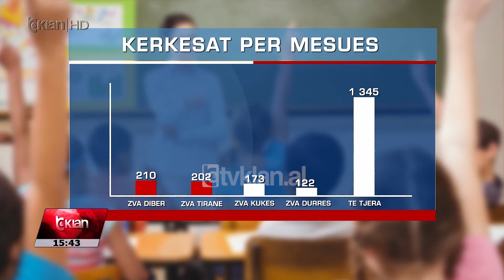Tv Klan - Përgjysmohen të diplomuarit në Mësuesi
Profesioni i mësuesit po tërheq përherë e më pak të rinj, e për pasojë shkollat në vend kanë mungesë të arsimtarëve. Të diplomuarit në shkenca arsimi në harkun kohor të 5 viteve thuajse janë përgjysmuar. Rënia më e madhe vërehet tek të diplomuarit meshkuj.

Nevruz Kaptelli, Kreu i Sindikatës së Pavarur të Arsimit: Kjo ka disa arsye edhe sepse meshkujt emigrojnë më shumë. Por ajo që na shqetëson ne është se profesioni i mësuesit po bëhet i padëshiruar nga të rinjtë dhe arsyeja kryesore është paga në arsim. Janë mbyllur disa nga degët e mësuesisë.

Arsimi parauniversitar në Shqipëri ka nevojë për rreth 2 mijë mësues. Në një përgjigje për Tv Klan, Ministria e Arsimit pohon se mungesat më të mëdha ndihen kryesisht në veri të vendit në zonat e thella malore.

Në të dhënat e portalit mësues për Shqipërinë vëmë re se Zyra Vendore Arsimore Dibër ka nevojat më të mëdha, pasuar nga Tirana që kërkon 202 mësues.

Të ndarë sipas profileve, më së shumti kërkohen mësues special për fëmijët me aftësi të veçanta, pasuar nga kërkesat për mësues të fillores, ato të Anglishtes, Aftësimit fizik si dhe Matematikës.

Përveç dyfishimit të pagave, Sindikata e Arsimit sugjeron reformim të fakulteteve të mësuesisë.

Nevruz Kaptelli, Kreu i Sindikatës së Pavarur të Arsimit: Të përgatisin mësues me një formim të përgjithshëm, një mesues për lëndët shoqërore dhe një për shkencore. Sepse e ka të pamundur shteti që të çojë në zonat rurale mësues për çdo lëndë kur atje janë 4, 5 nxënës.

Sipas INSTAT për këtë vit akademik në Shkenca Arsimi janë regjistruar 6.840 studentë, gati 7% më pak se një vit më parë.